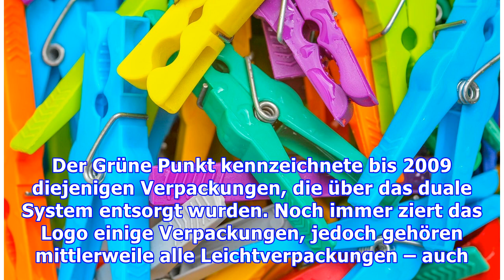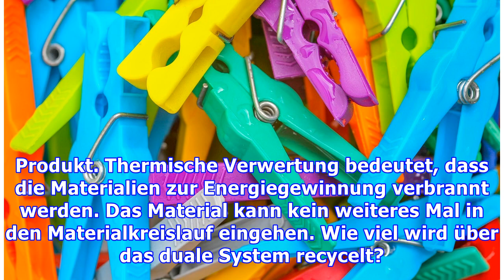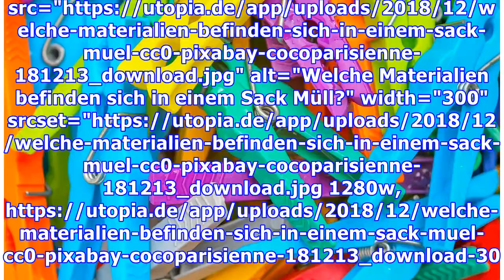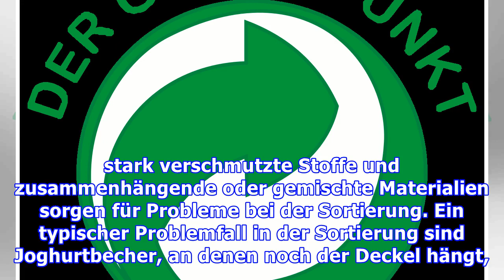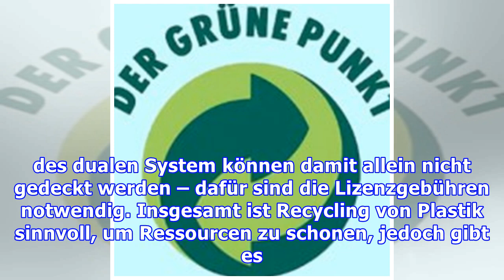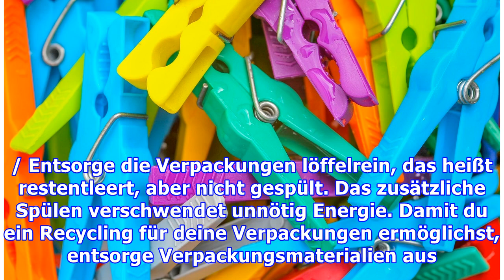Grüner Punkt: Recycling mit dem dualen System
Der Grüne Punkt ist das bekannte Symbol des dualen Systems. Über das duale System werden Verpackungsmaterialien in Deutschland entsorgt und recycelt. Der Grüne Punkt – was bedeutet er? Der Grüne Punkt kennzeichnete bis 2009 diejenigen Verpackungen, die über das duale System entsorgt wurden. Noch immer ziert das Logo einige Verpackungen, jedoch gehören mittlerweile alle Leichtverpackungen – auch di...